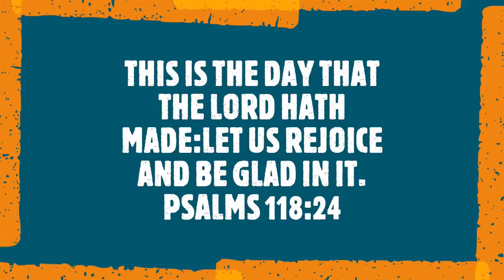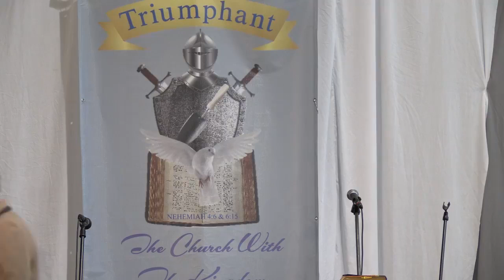10/31/21 We thank you for joining us today. We pray today’s services was a blessing to someone.